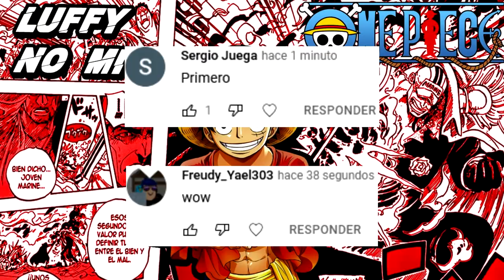😭💥 ¡De los MEJORES EPISODIOS de One Piece! EPISODIO 1000 💥😭 Review One Piece 1000 Anime